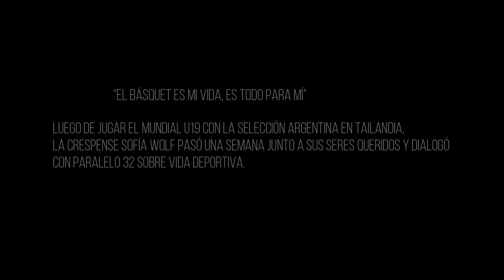“Es mi vida, es todo para mí. Yo por ejemplo no me imagino una vida sin básquet”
Luego de jugar el Mundial U19 con la Selección Argentina en Tailandia, la crespense Sofía Wolf pasó una semana junto a sus seres queridos y dialogó con Paralelo 32 sobre vida deportiva.